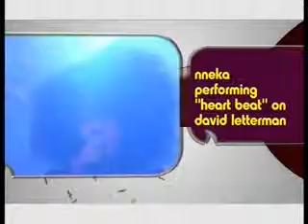fabulus nneka perform heartbeat on david letterman